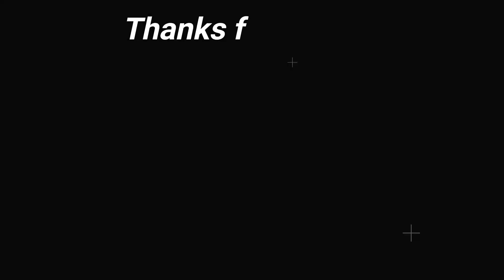Mehendi design front hand simple 2021/ front hand mehndi design arabic style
mehandi
front hand mehndi designs simple arabic
cone designs
hath ki mehandi
mehandi dikhao
mehandi photo
mehandi design
mehdi ka design
mehandi dikhaiye
mehandi ka design dikhaiye
hath mehandi
madhi ke design
cone designs full hand
mehandi design dikhao
mehandi batao
mehandi design dikhaiye
mahdi ka dizain simple
mehandi bataiye
mehandi kaise banate hain
mehandi chhap
simple mehandi
mehndi pyar wali hathon mein lagaungi
hathon ki mehandi ki design
mehandi pada
mehandi ka video
cone designs simple
mehandi ke photo
hathon ki mehandi ke design
piche hath ki mehandi
mehndi designs arabic style
hath ki mehandi ki design
hath mein mehandi
mehandi ke design dikhaiye
sundar sundar mehandi design
mehandi ka design piche ka
mehandi lagane ki design
mehandi laga
bacchon ki mehandi
hathon ki mehandi design
mehandi photos
mehandi video
mehandi dakhva
mehandi design arabic
mehandi laga ke rakhna
mehandi style
simple mehndi design
cone design
mehandi hath
design wali mehandi
mehandi simple design
arabic mehndi photos
cone designs back side
mehandi ki design simple
mehandi lagane wala
mehandi videos
hath ki mehandi design
mehandi design wali
mehandi ke design simple
mehendi
mehndi dizain photo
sidhe hath ki mehandi
hathon ki mehandi ka design
mehandi hath mein lagane wala
mehandi ka design achha achha
mehandi ki design dikhaiye
mehedi desing pic
pairon ki design
hath ka mehandi design
hathon mein mehandi
mehandi hathon mein
mehandi ki video
mehndi designs for front hands arabic
mehndi simple designs
piche ka mehandi design
mehandi hath mein lagane wali
mehandi ke design dikhao
mehandi ki design batao
piche ki mehandi design
mehandi design simple mein
mehandi hath ki
mehandi ki design piche ki
mehandi pic
mehendi design front hand simple 2020
pair ka design
pair ka mehandi design
piche ka mehandi ka design
piche ke hath ki mehandi
aage haath ki mehndi design
hath ke piche ki mehandi
hath mehandi design
mahdi ka dizain back side
mehandi hathon ki mehandi
pair ki design
मेहंदी डिजाइन
arabic design
chhote bacchon ki mehandi
mehandi design piche ka
mehandi hathon mein laga
mehandi ka design chahie
mehandi ka design dijiye
mehandi ka design hath ka
mehandi lagane wala video
piche ki mehndi design
अरेबिक मेहंदी डिजाइन
hath ki mehandi ka design
mehandi cutting
mehandi design photo
mehandi ka design dikhao
pair ka mehandi ka design
piche ki mehandi
simple mehndi design piche ka
mehandi ka
mehandi ke design acche acche
mehandi ki design dikhao
mehandi ki design hath ki
very simple mehndi design back hand
hath wali mehandi
hathon ki mehndi ke design
how to draw a compass
mehandi design hath
mehandi ka design simple mein
mehandi ka design video mein
mehandi lagane wala design
mehandi wala design
mehndi designs
simple cone designs
simple mehndi design back hand fingers
very simple mehndi design front hand
bacchon ke hath ki mehandi
bacchon ke mehandi ke design
hath kaise banate hain
hath ki design
madhi ka new design
mehandi chhap wala
mehandi design batao
mehandi design dikhayen
mehandi dikha do
mehandi hathon ki
mehandi hathon mein lagana
mehandi ke designs
mehandi ke hath
mehandi ke video
mehandi ki photo
mehandi laga ke
pair ka mehandi
piche hath ki mehandi ki design
sundar sundar mehandi
bacchon ki mehandi ki design